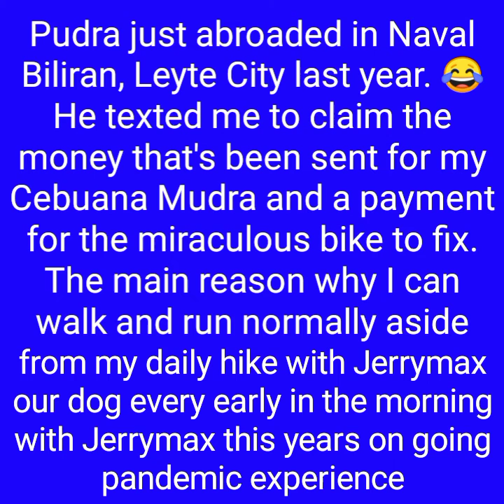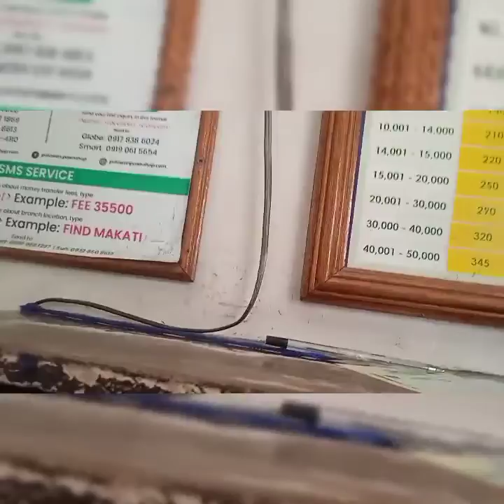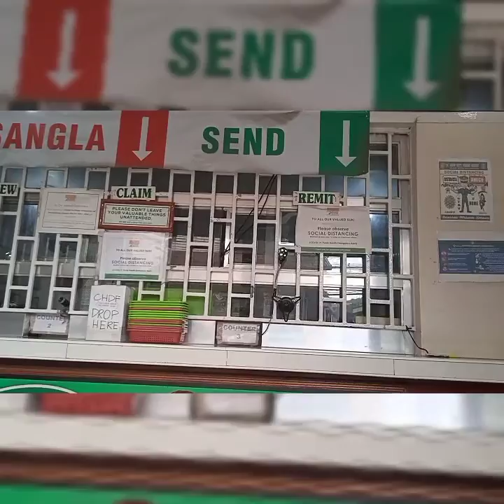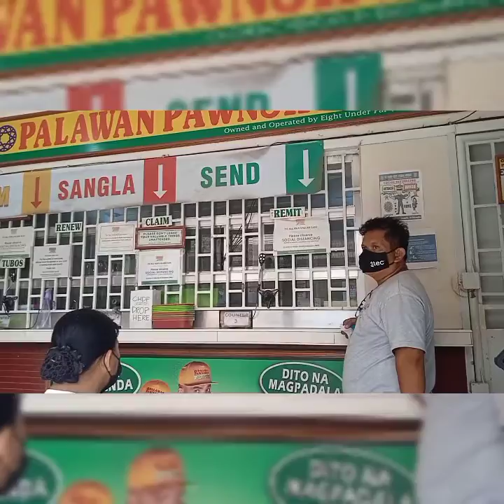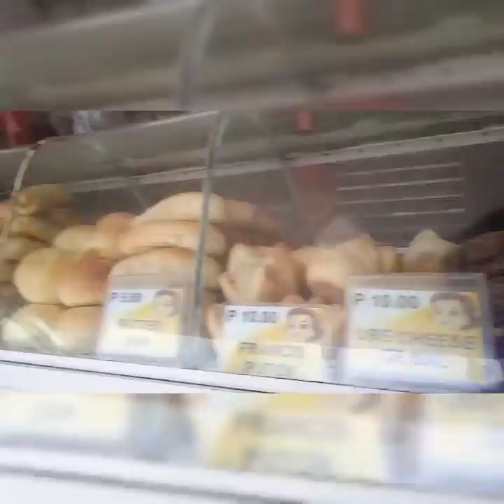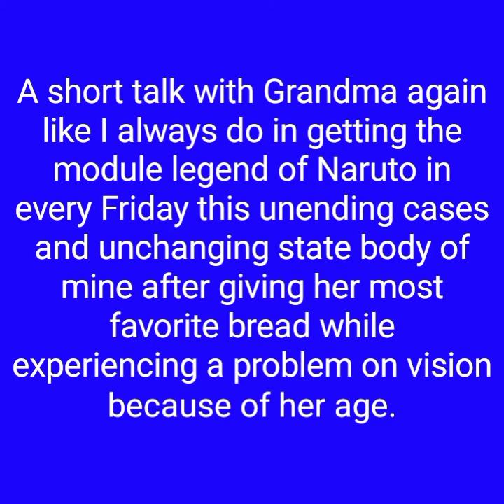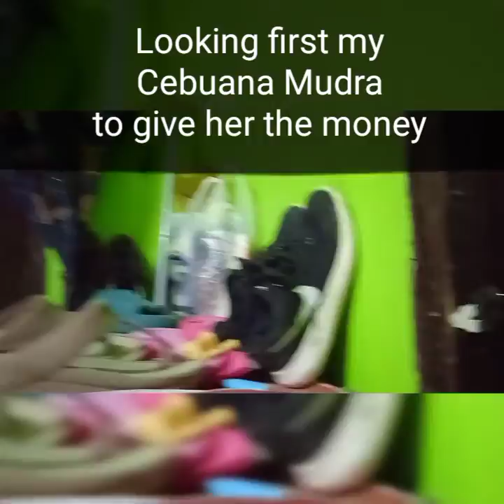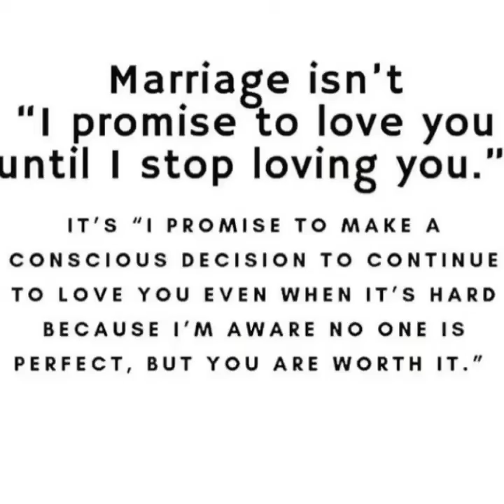Video story of claiming again